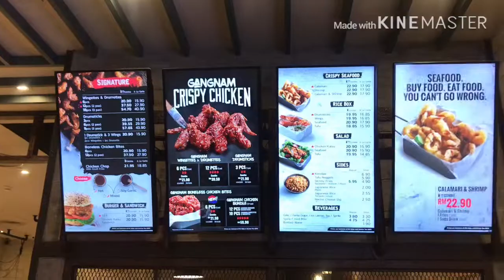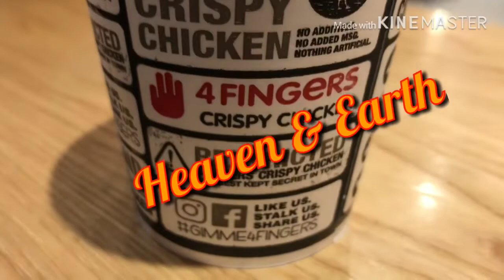Nak Makan ayam Sampai pergi Korea 😱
Jom guys layan 4fingers crispy chicken

Kita order set combo
12 pcs wing and drummet
kita campur2 perisa hot spicy & gangnam crispy chicken

Kentang ada dua perisa
hot & kimchi..ala2 korea gitu

lokasi: IOI city Mall putrajaya L1-13B , dekat dengan ice skating tue...kalau dh penat
makn ice skating tue bolehlah try makan kat sini..